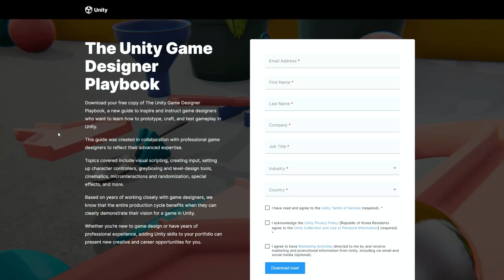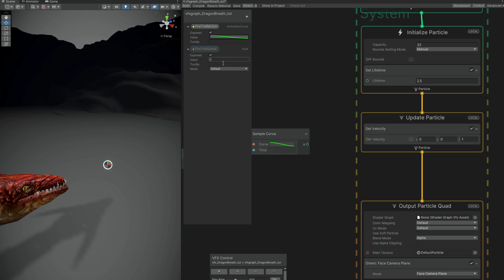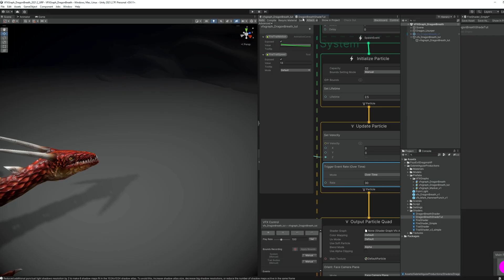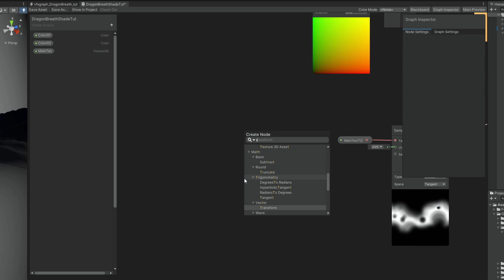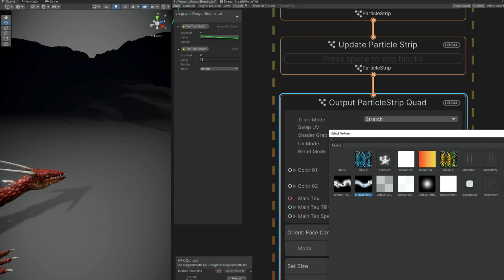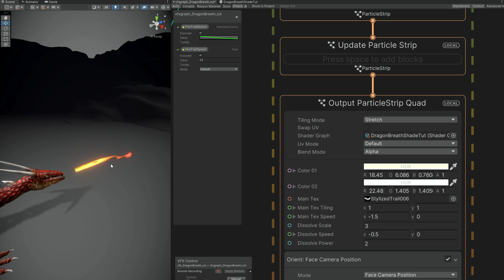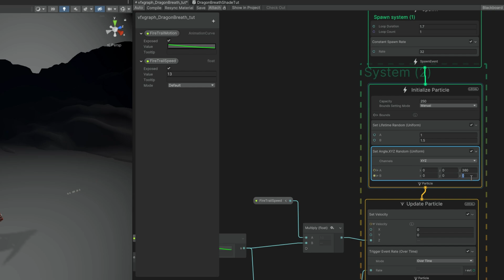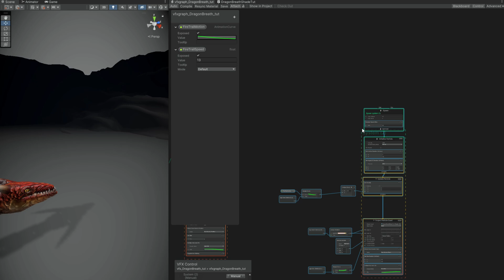Unity VFX Graph - Dragon Fire Breath Tutorial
So let's see how to create a Dragon Breath aka Fire Breath in this Unity tutorial! We are going to use Shader Graph and VFX Graph to build this up and a quick texture made in Krita! Hope you like it!

00:00 Intro
01:30 VFX Graph Trail
05:25 Dragon Breath Shader
08:15 Shader to VFX Graph
09:22 Dragon Breath Texture
10:40 Adding Dissolve to Shader
12:33 VFX Graph Adjustments
14:00 Adding Quick Flames
17:07 Adding Quick Fire by the Mouth
17:44 End Result

OR

*Courses*